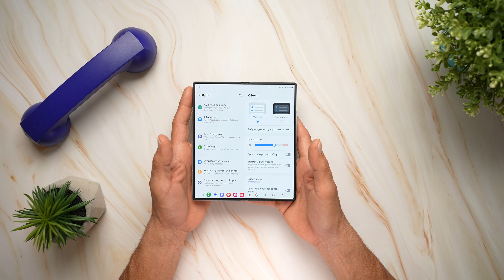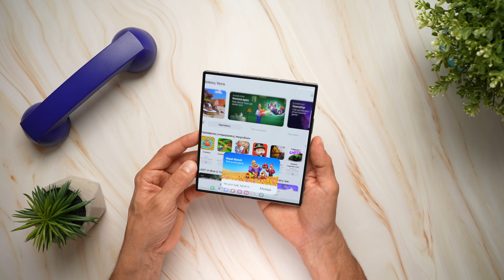Samsung Galaxy ZFold6 review [Greek]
Με την παρουσίαση της νέας σειράς Galaxy Z, η Samsung εισάγει το επόμενο κεφάλαιο για το Galaxy AI, αξιοποιώντας τον ευπροσάρμοστο και ευέλικτο παράγοντα μορφής, που έχει σχεδιαστεί για να επιτρέπει μια σειρά από μαγευτικές εμπειρίες. Μέσω της ευρείας οθόνης του Galaxy Z Fold, το FlexWindow του Galaxy Z Flip ή αξιοποιώντας στο έπακρο το Flex Mode, η 6η γενιά αναδιπλούμενων συσκευών της Samsung θα προσφέρει ακόμα περισσότερες ευκαιρίες για τη μεγιστοποίηση των ΑΙ δυνατοτήτων. Βασισμένο στην καινοτομία του παράγοντα μορφής της Samsung, το Galaxy AI θα αξιοποιήσει την ισχυρή και ευφυή  εμπειρία αναδίπλωσης, για να εισάγει μια νέα εποχή επικοινωνίας, παραγωγικότητας και δημιουργικότητας.

Καλώς ήρθατε στο επίσημο κανάλι του Techblog. Από το 2007 δημιουργούμε τη μεγαλύτερη παρέα τεχνολογίας στην Ελλάδα με hands-on και unboxing video που μπορείς να εμπιστευτείς.